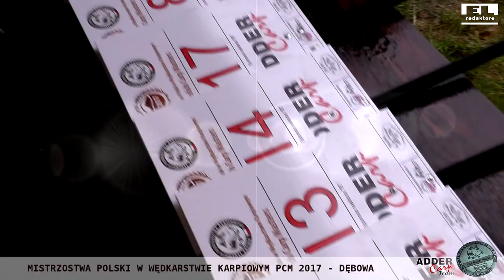Adder Carp Team - PCM 2017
Krótka Videorelacja z Mistrzostw Polski w Wędkarstwie Karpiowym, podczas których ekipa Adder Carp Team w składzie Kornel Stróżykiewicz, Adrian Zgórski, Volodia Romaniv zdobyła tytuł VICE MISTRZÓW POLSKI  -

Statystyki odtwarzania ukryte, ze względu na promowanie płatne tego filmu na portalu FB